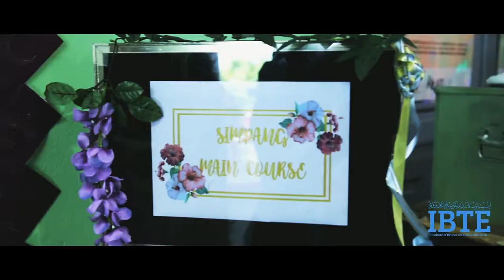IBTE HQ Raya Celebration Highlights 2017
Highlights of IBTE raya event on Thursday, 20th July 2017. This year event is organized by IBTE staff from third floor. We'd like to thank everyone for making the event more lively and prosperous. Dear friends and colleagues who attended our event, a great thank you for your time and company.

Included in our video are, our special guests,

Minister of Education Pehin Orang Kaya Indera Pahlawan Dato Seri Setia Awang Haji Suyoi bin Haji Osman, and

Deputy Minister of Education Yang Mulia Pengiran Dato Paduka Haji Bahrom bin Pengiran Haji Bahar.